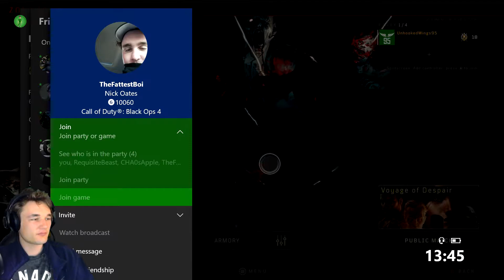Black Ops 4 #3 Blood Of The Dead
G'day everyone! This is Black Ops 4! It's time for the new zombie's map, Blood of the Dead! A remaster of the fan favourite Mob of the Dead!